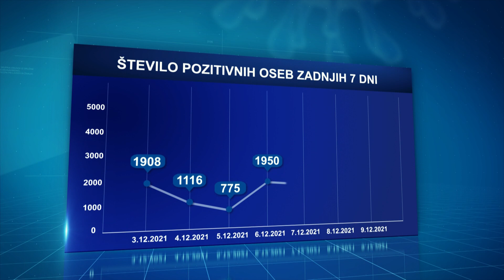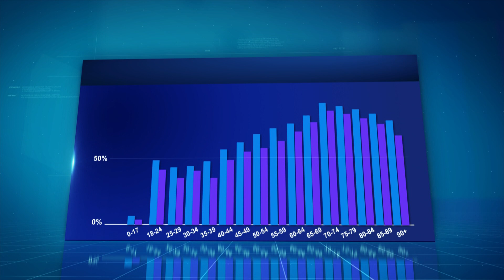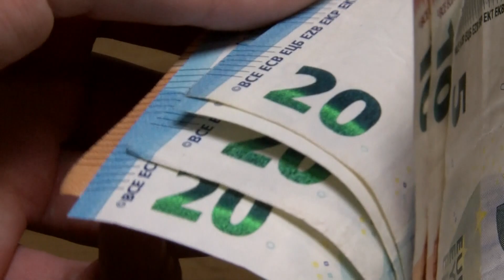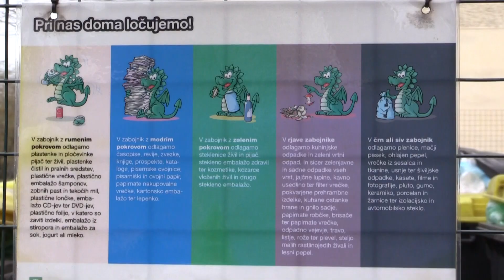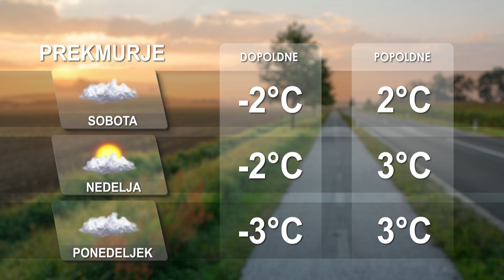[Kratke novice] 10.12.2021 Novice ob 13h na Nova24TV